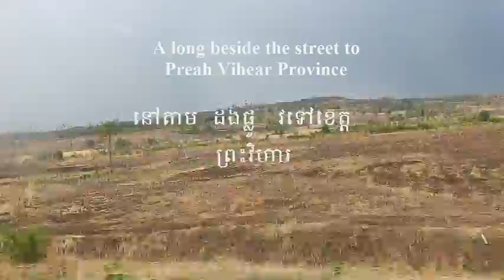A long beside the street to Preah Vihear Province, ទេសភាពតាមផ្លូវទៅខេត្តព្រះវិហារ